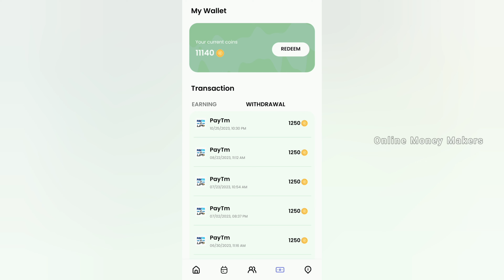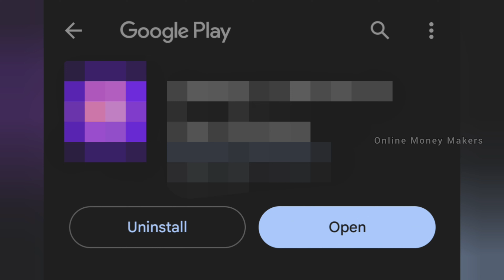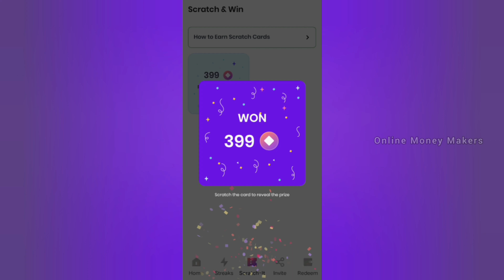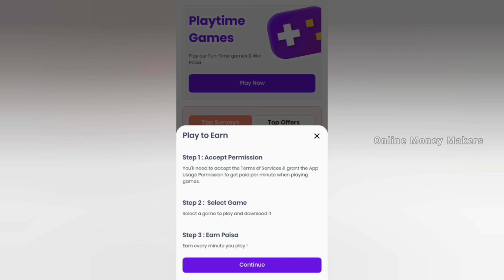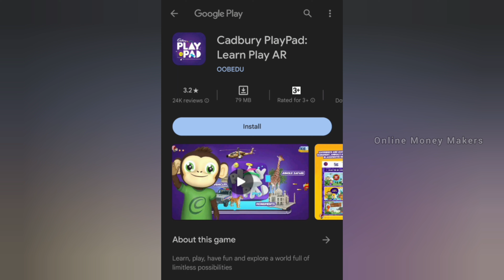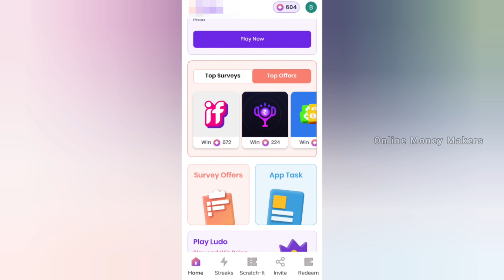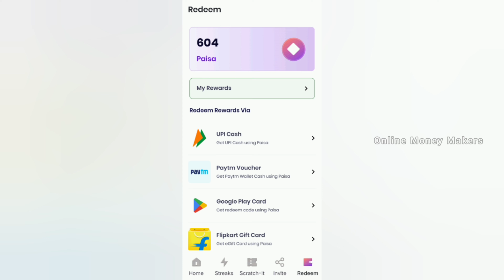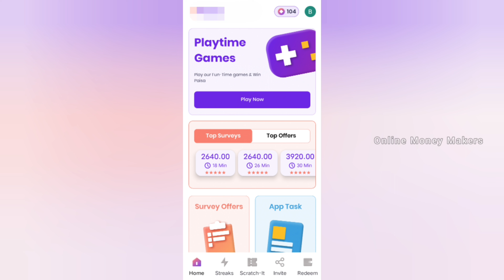Best Part Time Jobs For College Students | Online Jobs At Home In Tamil 2023